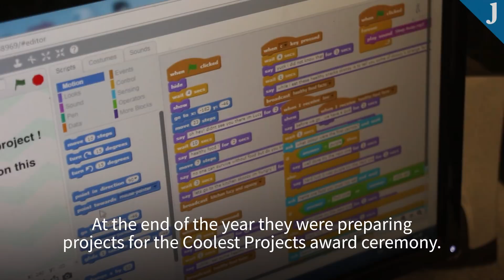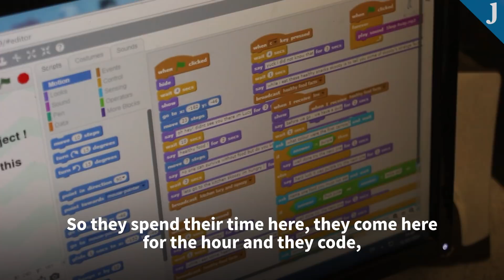These young coders are international award winners for their after-school coding club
"A feeling of pride came over me," says Laura (11) from Holy Family National School when mentioning the Coolest Club international award her coding club had won.

The small DEIS school in Dun Laoghire, Dublin were chosen out of 1,000 young people from 15 countries as the winner of the Coolest Club award at the Coolest Projects International 2018 competition which is sponsored by CoderDojo, a volunteer-based community project that teaches programming for young children.